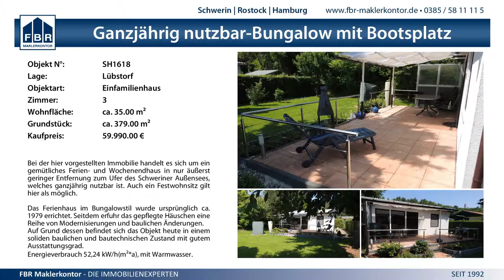23:19 (14:9) SV Mecklenburg-Schwerin vs. OHV Aurich - 2.5.2015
3. Liga Nord Männer - 23:19 (14:9) SV Mecklenburg-Schwerin vs. OHV Aurich - 2.5.2015